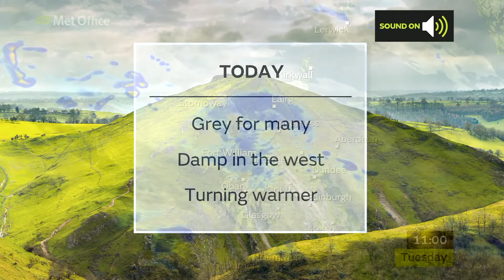Tuesday Scotland forecast 19/05/20